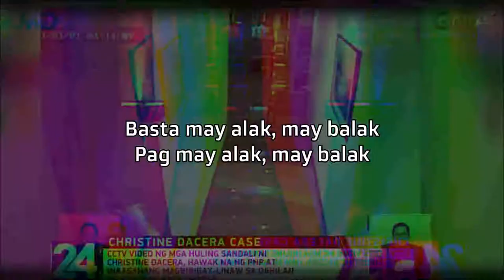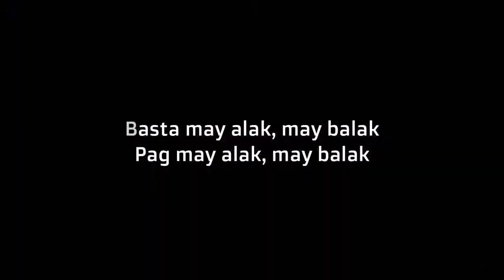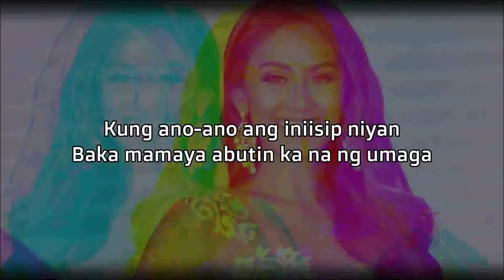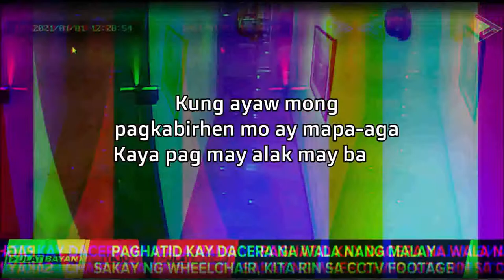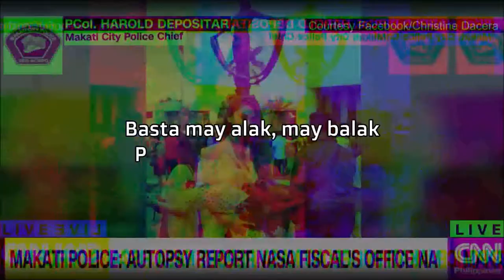[CLEAN] OC Dawgz - Basta May Alak May Balak | Edited by: CleanMusicPH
NOTE: In this video, instead of artist who involved in this song, I decided to replace the news clips about the tragic death of 23 year old flight attendant, Christine Angelica Dacera. This song makes fit on what happened to her during the celebration of New Year earlier this month. It became a hot topic on national mainstream media and on social media as well.

Dacera, among other guys, including Rommel Gallido (former contestant in various noontime programs and Dacera's colleague on PAL), Valentine Rosales, and Gregorio de Guzman (Claire dela Fuerte's son), went to the City Garden Grand Hotel in Makati for a New Year's Eve party. On New Year's Day, Dacera found unconscious on a bathtub of Room 2209. She rushed to the hospital but later died.

Initially, the authority hypothesized that Dacera was raped and slain but later it was found out that Dacera was died due to ruptured aortic aneurysm.

This tragic event and this song makes serve as a lesson to reduce drinking liquor and be a responsible drinker. Rest well, Tin.

ABOUT THIS SONG:
Performed, written, and produced by: OC Dawgz

Clean version edited by: Paul Justin Baloloy

NEWS CLIPS COURTESY OF:
ABS-CBN
PTV 4
GMA Network
CNN Philippines